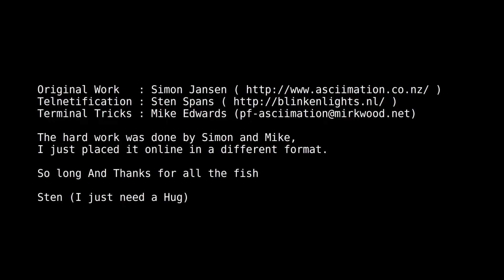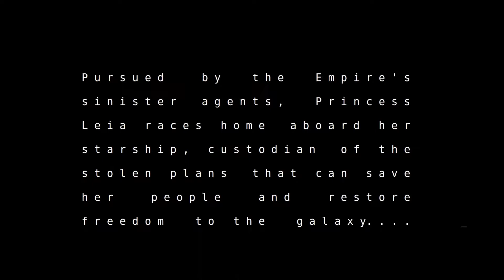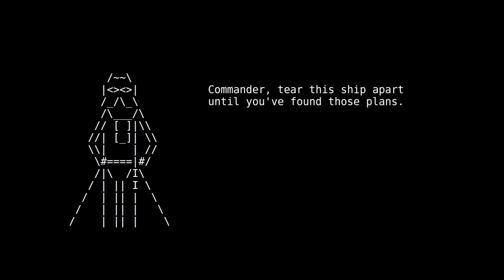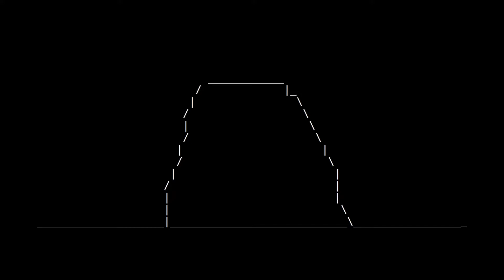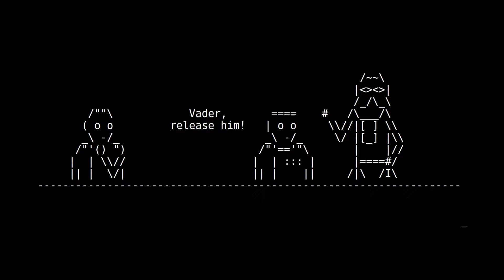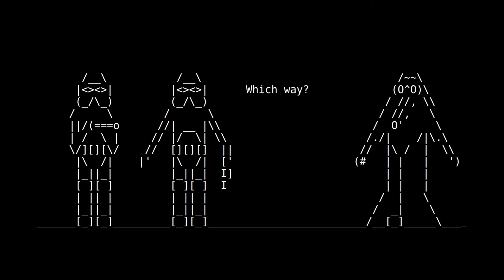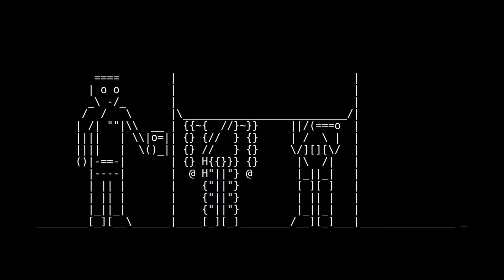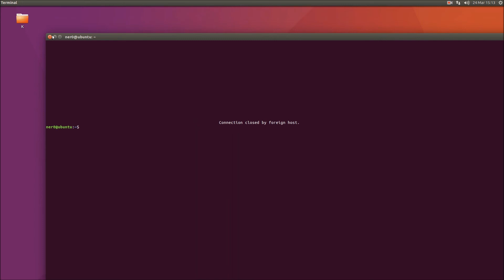Star Wars - Episode IV - A New Hope (ASCII with partial audio sync)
I only found another version on Youtube that has audio, I though I might try and put it together using the same audio as source but after seeing that the ASCII version is not matched verbatim and that trying to sync 5 minutes took almost two hours, I've given up on completing it. At least, it's here in higher definition so that fans can enjoy .

Thanks to bullfrog117 for the audio sample, hope he doesn't mind.
As for the rest, credits are included in the video.